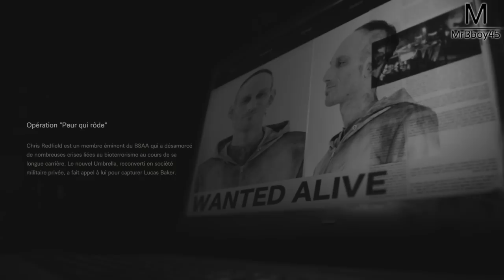RESIDENT EVIL 7 : NOT A HERO | Episode 1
Il est temps de replonger dans l'univers de Resident Evil 7 !

Pour m'écrire ?

MrBboy45
CDV 52791
350, chemin du Pré Neuf
38350 La Mure
FRANCE

Une Boutique ?

MON TIPEEE

Partenaire !